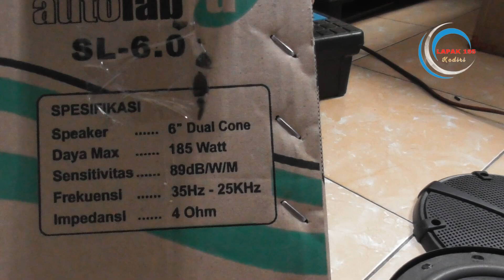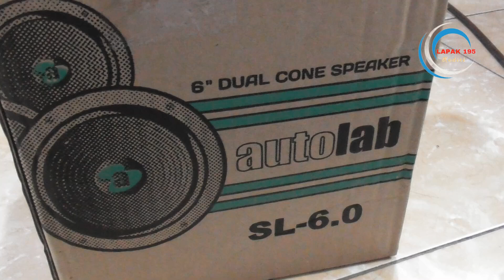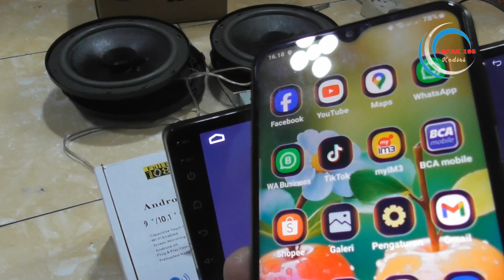Speaker Pintu Mobil SL 6 autolab pilihan dana minim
- 1 set / 2 pcs
- Woofer 6 inch Polycone Coating
- Max. Power : 100 Watt
- Nominal Impandance : 4 Ohm
- Resonansi Frekuensi : 74 Hz
- SPL : 5 dB 1W/1m
- Diameter Voice Coil : 1"
- Panjang Voice Coil : 0.76"
- Diameter luar frame : 6.3"
Untuk ketersedian barang buat kalian di wilayah Kediri bisa di cek di toko ,
Untuk kalian di luar kota bisa beli di shopee dengan mengikuti tautan afiliator